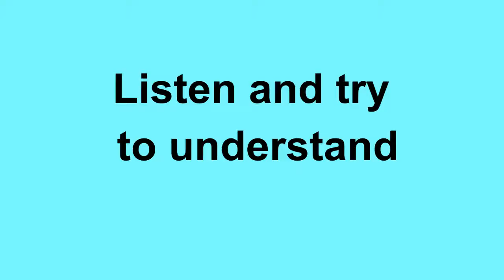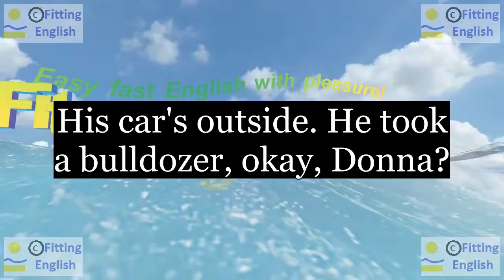Lesson031 Study English through film FOOLS RUSH IN on 7chnl Fitting English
SUBTITLES and NEW WORDS of FOOLS RUSH IN:
Alex, they need you on-site. He went to the store.
His car's outside. He took a bulldozer, okay, Donna?
(on)site store outside
HOW TO TRANSLATE this SUBTITLES with NEW WORDS:
LINKS of momentary text translation:
ES reference